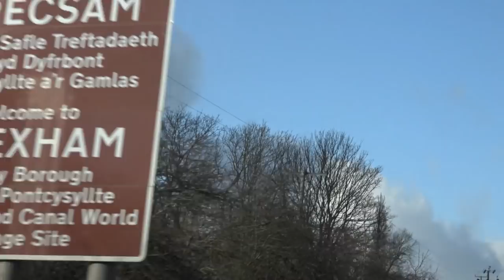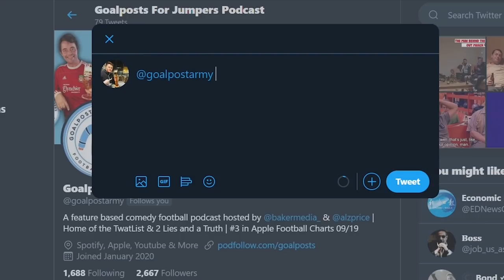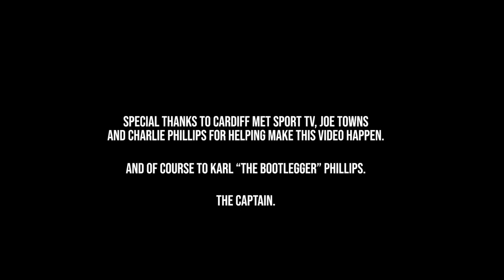Bootlegger: The Man Behind the Pilsner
Karl Phillips, otherwise known as "The Bootlegger" is an internet phenomenon. Two years ago he had 5,000 followers on Twitter and today he has 260 thousand.

The Bootlegger (or "The Captain") has been quoted by famous celebrities, footballers and even football clubs. He has a following more passionate than most politicians and journalists could ever hope to have.

Except, all Karl wants to do is have a good time. Not a grueller.

Interview by: Gareth Baker & Alex Price. Goalposts for Jumpers 2020.©